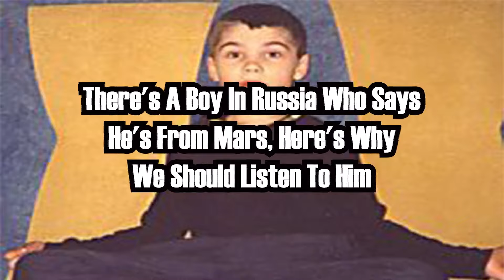There's a Boy in Russia Who Says He's From Mars, Here's Why We Should Listen to Him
Would you believe that there are people who come from Mars? Whether you believe in aliens or not, this boy claims to have come from Mars. Do you think we should believe him?

In this Facts Verse video, we're taking a closer look at this bizarre story to figure out if this boy really could have come from Mars. You'll be shocked to hear his reason, along with his bizarre physical traits and confident attitude.

Of course, this isn't the first evidence of aliens or extraterrestrial life. There are thousands of people who claim to have been abducted over the years, and many more who claim to have seen UFOs and other evidence of alien life. This is just one of the first cases of someone claiming that they are the alien life. So hopefully this boy can shed some light on the truth about aliens, and give us some insight into the hard-to-believe world of extraterrestrials. Do you believe this boy? Or do you even believe in aliens?